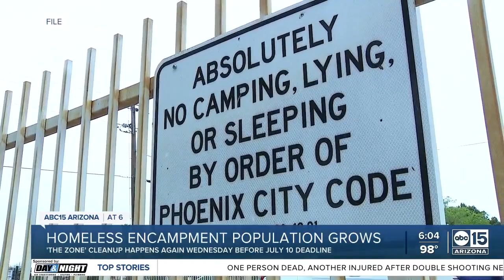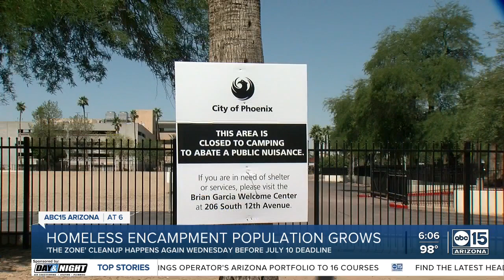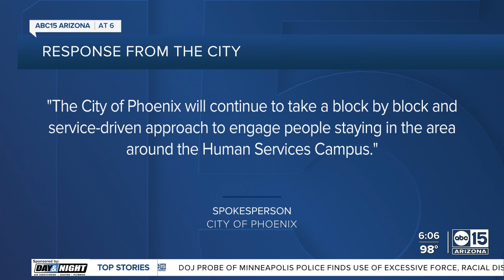Numbers show homeless encampment numbers have gone back up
New numbers for the homeless encampment known as “The Zone” near downtown Phoenix show the number of people unsheltered is growing. Each week, officials with the Human Services Campus do a count of the number of people living on the streets, and this week the number has grown.

Here is the information shared with ABC15:
May 8: 786
May 15: 734
May 22: 786
May 29: 760
June 13: 810